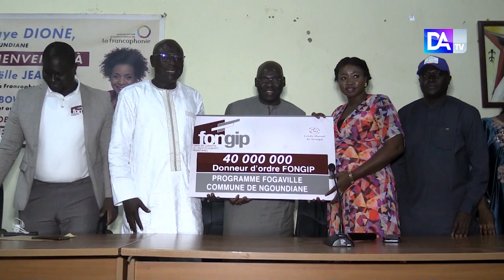Ngoundiane:La mairie,le FONGIP et le CMS financent les jeunes et les femmes à hauteur de 40 millions